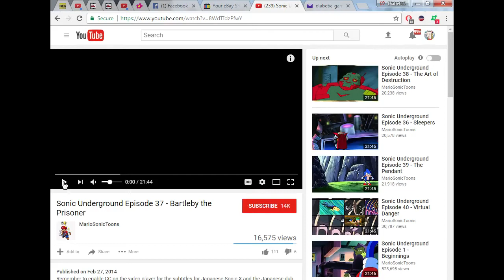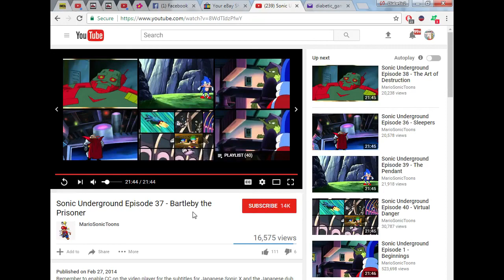Sonic Underground - 321 Go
When I upload my next vidya on the main channel, this will make some semblance of sense.